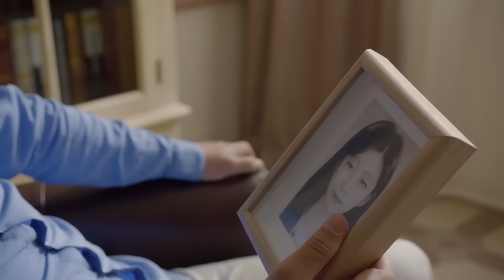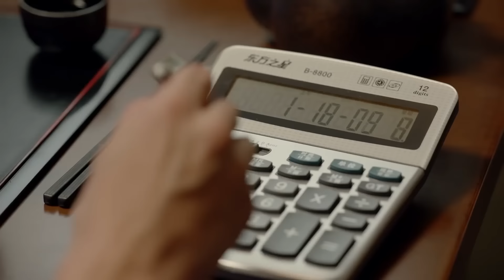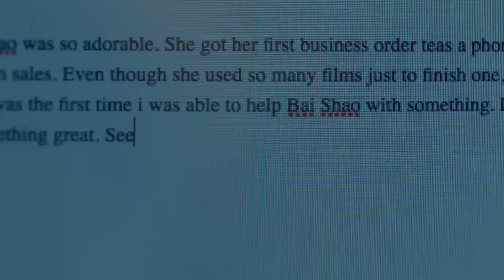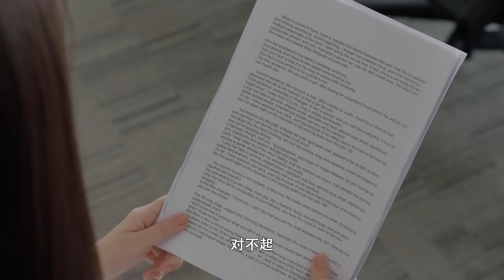【Full Movie】大龄剩女醉酒和小鲜肉共宿一夜，甜蜜的爱情故事要开始喽 🧁 Chinese Television Dramas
CROTON | ZHJ—DSJ